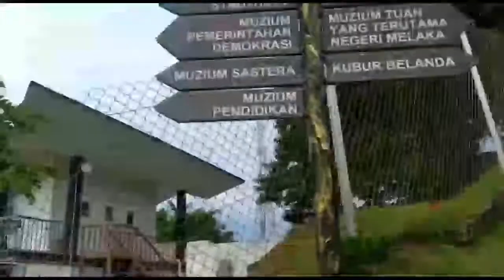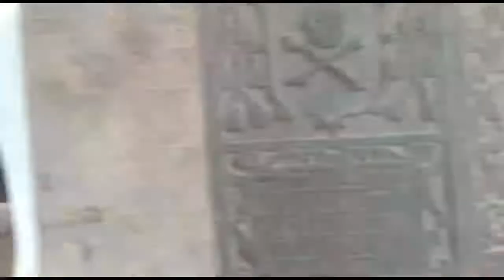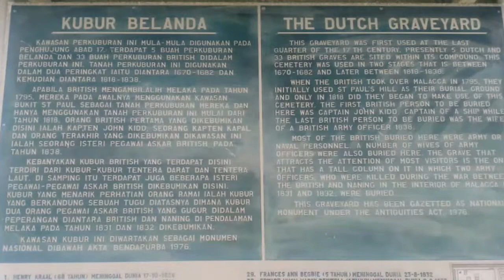HAKIM NEWS: VLOG MELAKA PART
Assalamualaikum Video kali ni ada lah part tempat dimana sy sempat singgah semasa berada di melaka enjoy Guyz